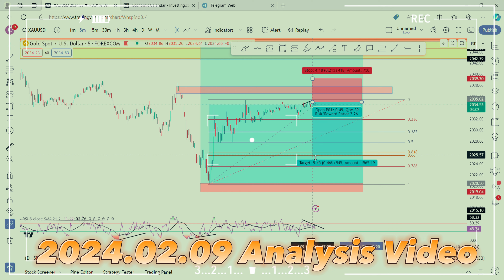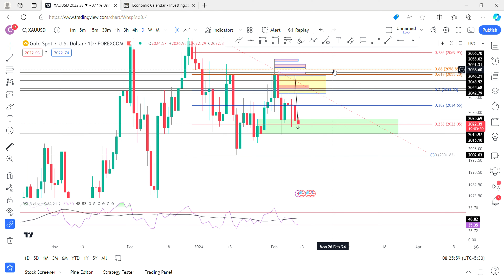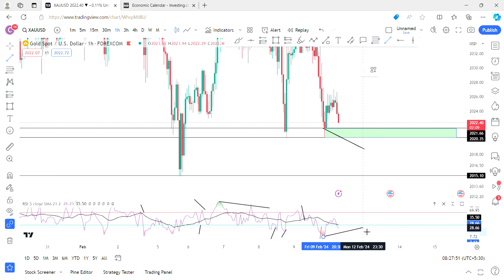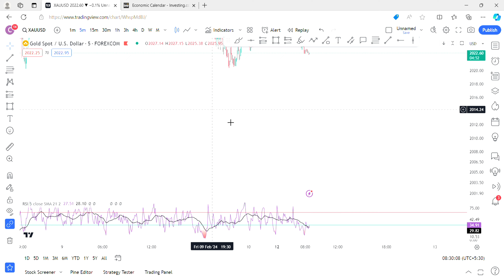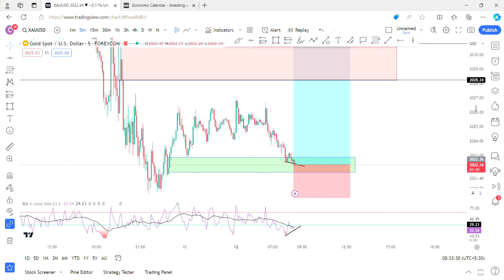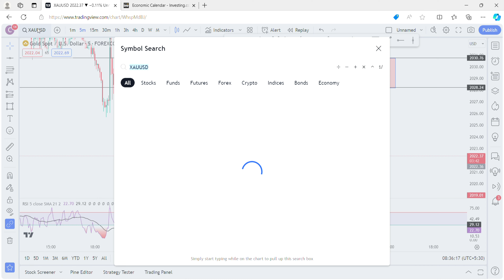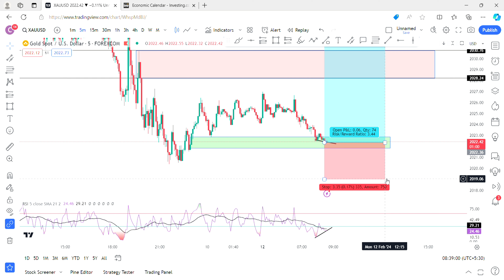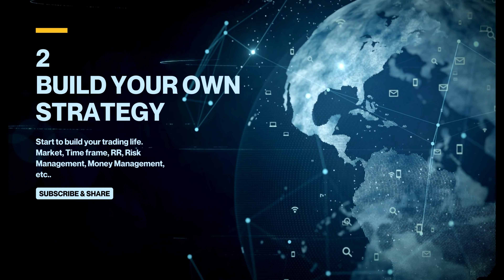CPI Numbers on This Week / 500 pips Movement Buy Before Sell Gold / Buy With Bullish Divergence